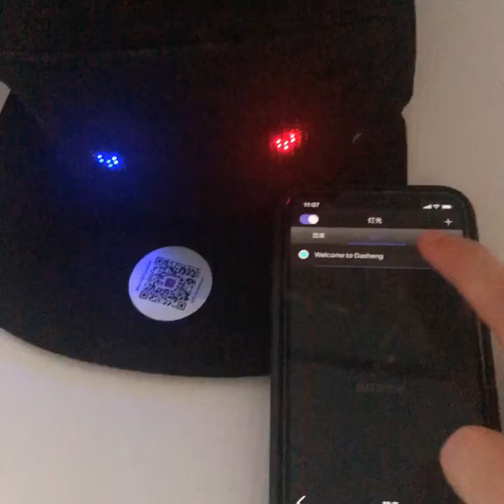HOW TO USE YOUR LED PROGRAMMABLE HAT